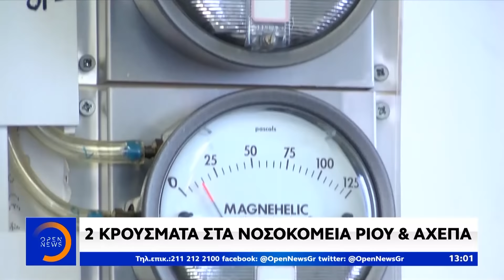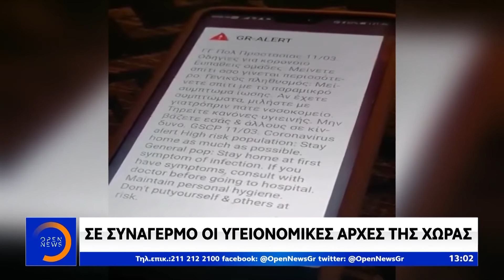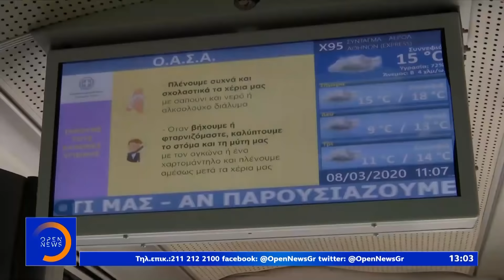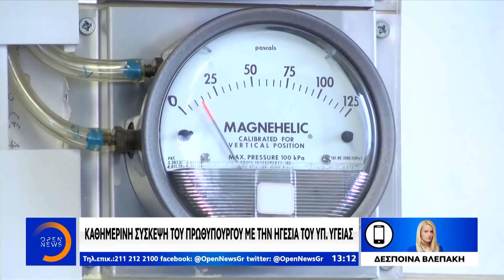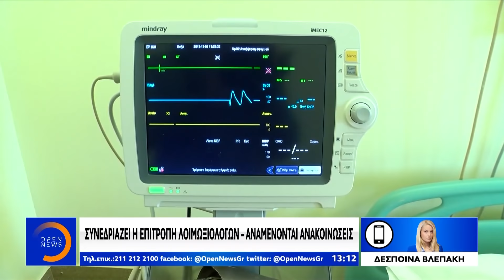Μεσημεριανό δελτίο 12/03/2020 | OPEN TV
Το πρώτο θύμα στη χώρα μας από τον κορωνοϊό είναι γεγονός. Ο 66χρονος που νοσηλευόταν σε κρίσιμη κατάσταση στην εντατική μονάδα του πανεπιστημιακού  νοσοκομείου του Ρίου έχασε τη μάχη για τη ζωή. Την ίδια ώρα σε καραντίνα βρίσκεται το Blue star Μύκονος με 343 επιβάτες και 77 μέλη πληρώματος στη Λήμνο μετά από ύποπτο κρούσμα Κορωνοϊού. Ο ασθενής νοσηλεύεται στο νοσοκομείο Καβάλας. Και οι διεθνείς αγορές όμως… ασθενούν βαρέως μετά τις εξαγγελίες Τραμπ που αναστέλλει όλες τις πτήσεις από την Ευρώπη προς τις ΗΠΑ για έναν μήνα. Αναλυτικά οι ειδήσεις στο μεσημβρινό δελτίο του Open με τη Λίνα Δρούγκα